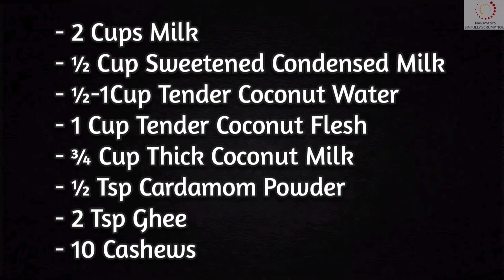Elaneer Payasam | Tender Coconut Kheer Recipe | Coconut Milk Kheer | Nariyal Kheer | Summer Special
One of the most amazing tender coconut recipes is the tender coconut payasam. The elaneer payasam recipe in tamil is the perfect dessert with tender coconut, an easy payasam recipe and also a body cooling tender coconut dessert. This dessert with tender coconut is very easy to make. This sweet with tender coconut can be made for any occasions or can be just made and enjoyed as summer special dessert recipes. Nariyal pani kheer is a rich kheer recipe, though it is very simple to make. This tender coconut dessert recipe is best when served chilled.
I have added milkmaid in this recipe as it gives the nice rich and creaminess to the kheer. If you want, you can make it as half quantity sugar and half quantity milkmaid. The quantity of tender coconut water differs from half to one cup. If the kheer becomes very thick then add little tender coconut water to make it light. Serve it chilled and it makes a great dessert for the summer.

RECIPE CARD :
- 2 Cups Milk
- ½ Cup Sweetened Condensed Milk
- ½-1Cup Tender Coconut Water
- 1 Cup Tender Coconut Flesh
- ¾ Cup Thick Coconut Milk
- ½ Tsp Cardamom Powder
- 2 Tsp Ghee
- 10 Cashews